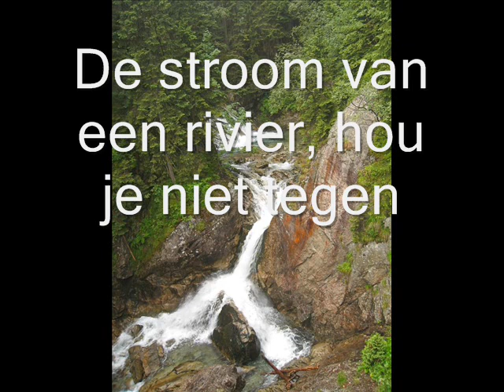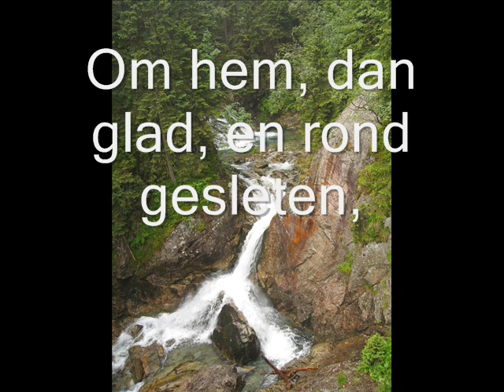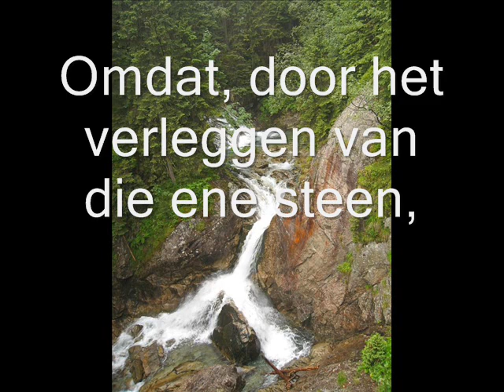paul de leeuw de steen